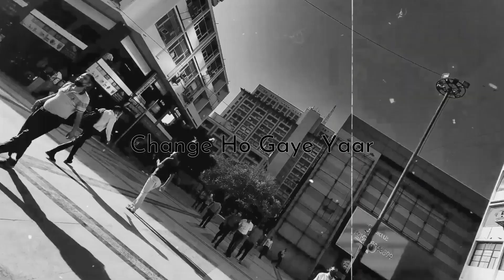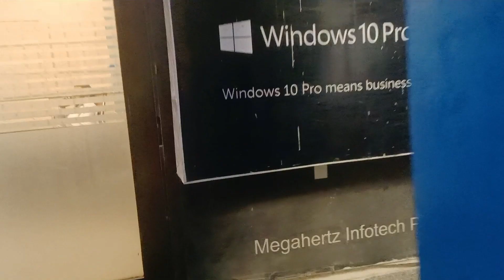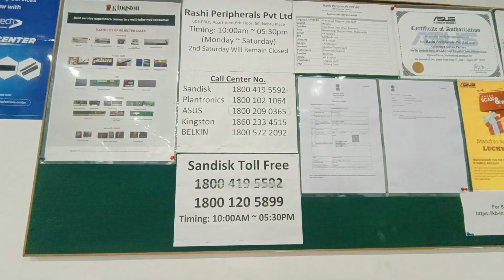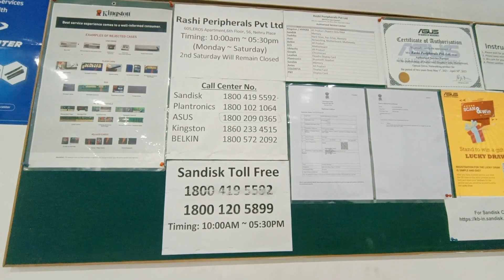I Visited Sandisk Service Centre | SanDisk Pendrive Replacement | अगर आप का भी ख़राब है. 😱 😱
हेल्लो दोश्तोह में हूँ शादाब और आज मेने इस विडियो में बताया है कि अगर आपका भी पेन ड्राइव या मेमोरी कार्ड ख़राब हो जाते है तो किआ करना चाहिए वो सब मेने इस विडियो में बताया है आप इस विडियो को पूरा देखे और जाने आप को किआ करना चाहिए .. और है साथ ही में मेरे चेंनेल को भी सब्सक्राइब कर देना SHADAB View

hit likes.

 How to Repair Pen Drive SD Card | ख़राब पेन ड्राइव को सही करें खुद से | How to Repair Pen Drive

Following me